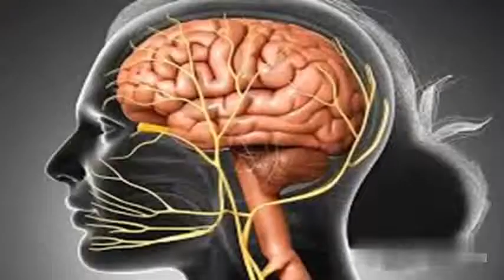Powerful Music- Strong Nerves- Sports Training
Welcome. Iam going to present Relaxing and Refreshing Music.